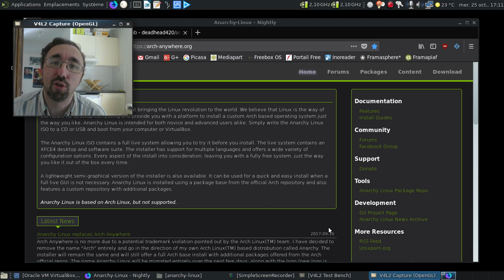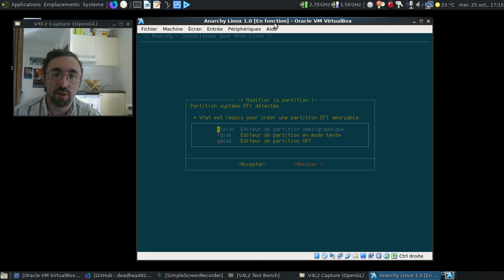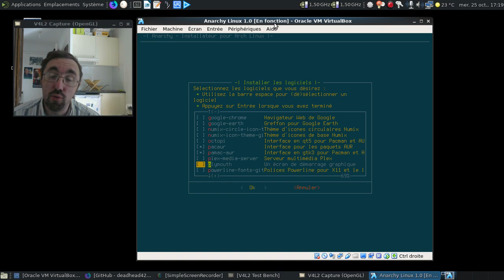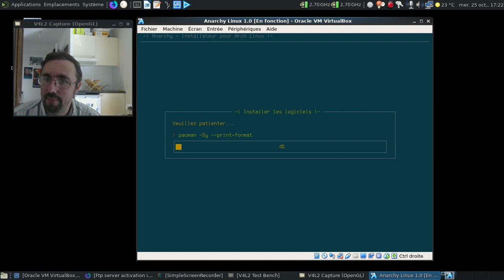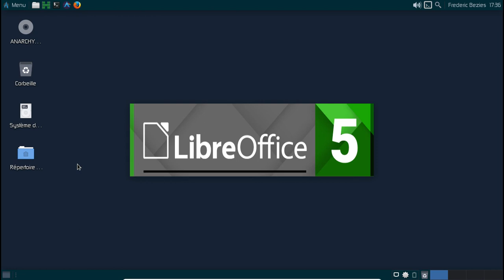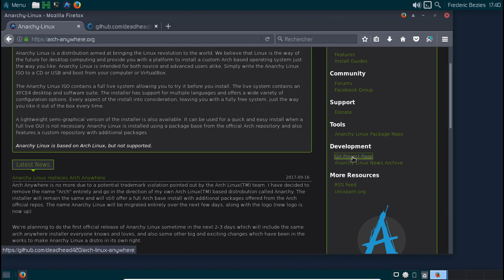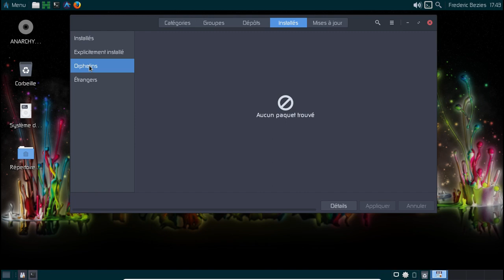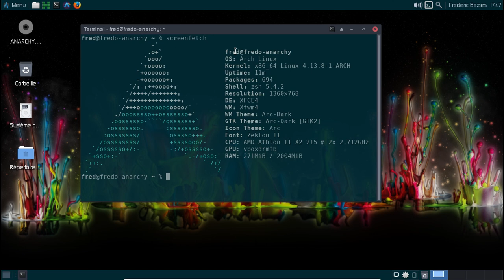Un aperçu d'Anarchy Linux 1.0...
Ça devient quoi Arch-Anywhere ?

Horodatage :

00:25 : site de la Anarchy Linux
00:40 : le github du projet
01:11 : encore une demande de traduction en cours :)
01:48 : l'image ISO créée en partant du dépôt git

Installation d'Anarchy Linux

02:28 : l'écran de démarrage d'Anarchy Linux
03:04 : l'écran d'accueil de l'installateur
03:08 : clavier en français, merci !
03:26 : le message de bienvenue :)
03:35 : édition de la liste des miroirs à la mimine :)
04:08 : allez, on va se faire un partitionnement personnalisé :)
04:17 : tiens, de nouvelles traductions :)
05:16 : on s'occupe des partitions fraîchement créées
06:25 : le choix du noyau à installer
06:30 : au tour du shell
07:00 : l'embarras du choix...
07:10 : on ajoute les extras pour Xfce ?
07:26 : l'ajout du dépôt tiers d'Anarchy Linux ?
07:34 : on rajoute quelques outils depuis le dépôt tiers
09:52 : pour les fans de développement :)
10:38 : un bug un brin chiant...
10:46 : ...et rapporté en amont !
11:44 : récapitulatif de l'installation...
12:02 : mise en pause de la vidéo
12:03 : 10 minutes plus tard dans la vraie vie
12:21 : grub s'installe
13:30 : la finalisation de l'installation
13:47 : ajout d'un compte utilisateur
14:01 : l'ultime écran de l'installateur...

La post-installation :

14:14 : oh, un grub des plus classiques :)
14:38 : un lightDM pas franchement retouché...
14:50 : une présentation classique datant d'Arch-Anywhere...
15:25 : LibreOffice en français ou pas ?
15:42 : oui, c'est bon !
15:59 : un pamac qui date un peu...
16:06 : et oui, le dépot Anarchy est un brin obsolète pour pamac :(
16:34 : un pamac 6.2.0 sur Archlinux :D
17:16 : Mozilla Firefox pas traduit ? Une conséquence du paquet extra installé avec Xfce ?!
17:50 : on va installer les paquets manquants...
19:21 : allons sur le github d'Anarchy...
19:42 : le bug concernant pamac-aur
19:54 : et les fonds d'écran proposés par Anarchy ?!
20:05 : des fonds d'écran en mode "peut mieux faire !"
20:27 : le fond d'écran le plus supportable au final ?
21:15 : on va désactiver le dépot d'Anarchy
22:08 : si on activait les mises à jour depuis AUR, ce serait mieux, non ?!
22:16 : tiens, Pamac-aur 6.2.0 est disponible :)
25:02 : et nous avons un Pamac à jour :)
25:24 : on va virer les paquets orphelins...
26:00 : ça donne quoi avec screenfetch ?
26:14 : dodo, Anarchy :)
26:19 : conclusion